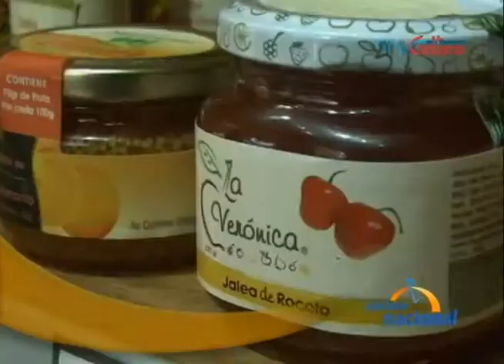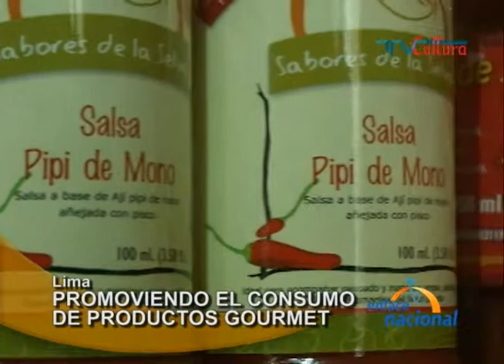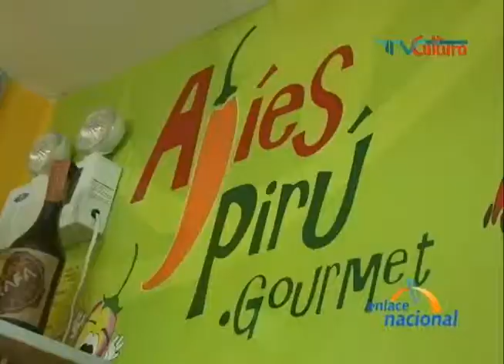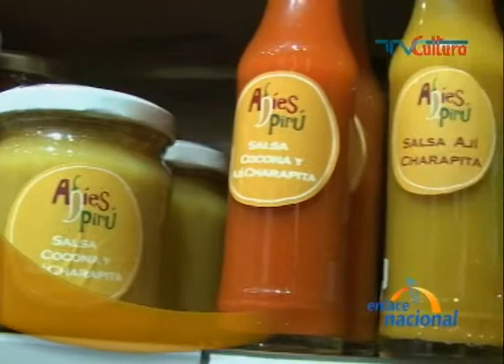Ajies Pirú promoviendo el consumo de productos gourmet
Conozca el emprendimiento ideado por los esposos Pedro Javier Pérez y Claudia Egoavil quienes decidieron impulsar los cultivos que le dan sabor a nuestra gastronomía a través de su empresa Ajíes Pirú. En la siguiente nota conoceremos cómo es que esta iniciativa ha logrado singular éxito.